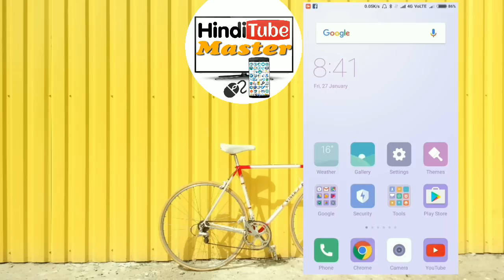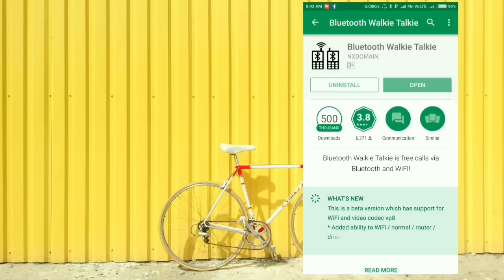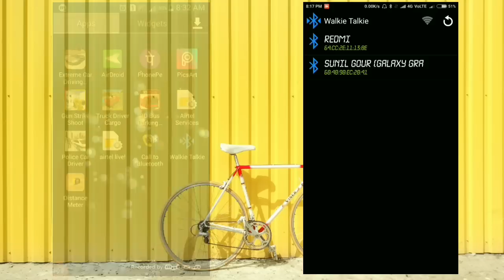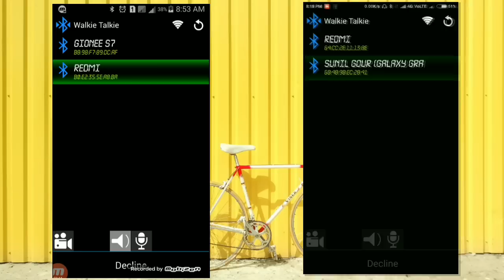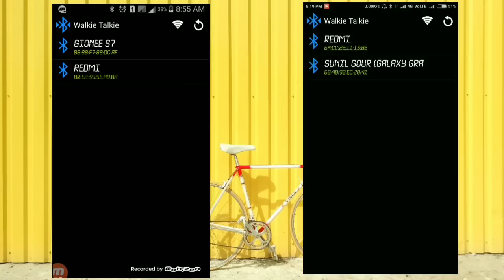How to Bluetooth call from any Android phone,Android secret app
इस वीडियो में हमने बताया है की हम अपने मोबाइल के ब्लूटूथ से अनलिमिटेड फ्री कॉल कर सकते है।। और अपने मोबाइल को एक Walkie Talkie की तरह यूज़ करसकते है।
Aapko ye video padand aye to aap hamare chennel ko
Aap ham se Facebook per bhi add ho sakte hai..